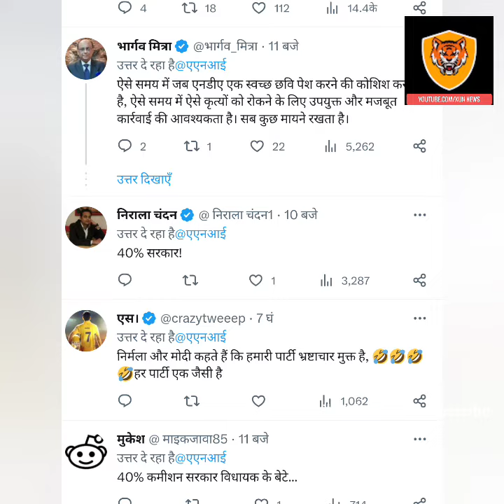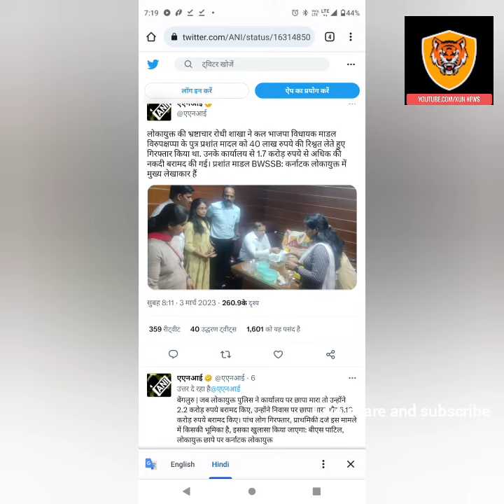Rs 6 crore recovered from K’taka BJP MLA’s home after son held for accepting Rs 40 lakh bribe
भाजपा विधायक के मदल विरुपाक्षप्पा के बेटे प्रशांत मदल को 40 लाख रुपये की रिश्वत लेते हुए रंगे हाथ पकड़े जाने के एक दिन बाद लोकायुक्त के अधिकारियों ने शुक्रवार को उनके घर से छह करोड़ रुपये से अधिक की बेहिसाब नकदी बरामद की. भाजपा विधायक मदल विरुपक्षप्पा के बेटे प्रशांत मदल के घर पर लोकायुक्त की भ्रष्टाचार विरोधी शाखा द्वारा की गई छापेमारी पर प्रतिक्रिया व्यक्त करते हुए कर्नाटक के मुख्यमंत्री बसवराज बोम्मई ने शुक्रवार को कहा कि लोकायुक्त स्वतंत्र है, और स्वतंत्र और निष्पक्ष जांच होने दें। बेंगलुरु जल आपूर्ति और सीवरेज बोर्ड के मुख्य लेखाकार प्रशांत को गुरुवार शाम केमिक्सिल कॉर्पोरेशन के एक ठेकेदार श्रेयस कश्यप से कर्नाटक साबुन और डिटर्जेंट लिमिटेड (केएसडीएल) कार्यालय में रिश्वत लेते हुए रंगे हाथ पकड़ा गया था।

लोकायुक्त न्यायमूर्ति बीएस पाटिल ने कहा था कि "छापेमारी के दौरान 2.2 करोड़ रुपये बरामद किए गए। बाद में आवासों से 6.10 करोड़ रुपये बरामद किए गए।"
इस घटनाक्रम को सत्तारूढ़ भाजपा के लिए एक गंभीर झटके के रूप में देखा जा रहा है। यह घटना ऐसे समय में सामने आई है जब विपक्ष सरकारी टेंडरों में 40 फीसदी कमीशन और घूसखोरी को लेकर हमले कर रहा है.

लोकायुक्त सूत्रों के मुताबिक, दावणगेरे जिले के चन्नागिरी निर्वाचन क्षेत्र के विधायक विरुपक्षप्पा केएसडीएल के अध्यक्ष हैं और प्रशांत कथित रूप से अपने पिता की ओर से रिश्वत की 'पहली किस्त' प्राप्त कर रहे थे।

गर्मी का सामना करते हुए, विरुपक्षप्पा ने आज पहले पद से इस्तीफा दे दिया। मुख्यमंत्री को लिखे अपने इस्तीफे में उन्होंने कहा कि उनके और लोकायुक्त के छापे के बीच कोई संबंध नहीं है, जिसे उन्होंने अपने और अपने परिवार के खिलाफ एक 'साजिश' करार दिया।

"इसके बावजूद कि मेरे खिलाफ एक आरोप लगाया गया है, मैं नैतिक जिम्मेदारी ले रहा हूं और केएसडीएल अध्यक्ष के पद से अपना इस्तीफा सौंप रहा हूं", उन्होंने कहा।

सीएम बोम्मई का कहना है कि दोषियों को सजा दी जाएगी अपनी प्रतिक्रिया में, मुख्यमंत्री बसवराज बोम्मई ने कहा कि जाल इस बात का सबूत है कि पिछली कांग्रेस सरकार के विपरीत भ्रष्टाचार की जांच के लिए लोकायुक्त को "पुनर्जीवित" किया गया है, जिसने लोकायुक्त संस्था के अलावा एक अलग भ्रष्टाचार विरोधी ब्यूरो बनाया था ताकि उनके गलत कामों को कवर किया जा सके।

उन्होंने कहा, "हमारा मकसद दोषियों को सजा दिलाना है, सारा ब्योरा लोकायुक्त के पास है, वह पैसा किसका था, कहां से आया, सब कुछ सामने आना चाहिए।"

उन्होंने कहा, "इससे पहले (कांग्रेस शासन के दौरान) भ्रष्टाचार निरोधक ब्यूरो (एसीबी) ने भ्रष्टाचार के कई मामलों को बंद कर दिया था और जांच बंद कर दी थी। हर चीज की जांच होने दें और सच्चाई सामने आए, हम उन सभी मामलों की जांच करेंगे।"

पूर्व मुख्यमंत्री और कांग्रेस के वरिष्ठ नेता सिद्धारमैया ने कहा कि विधायक के बेटे द्वारा रिश्वत की मांग "राज्य में 40 प्रतिशत कमीशन सरकार के काम करने का सबूत है"।
For regarding Rules of YouTube

Free images provided website

IF YOU ANY PROBLME IN VIDEO DATA CONNTECT US:
XUN NEWS CHANNEL